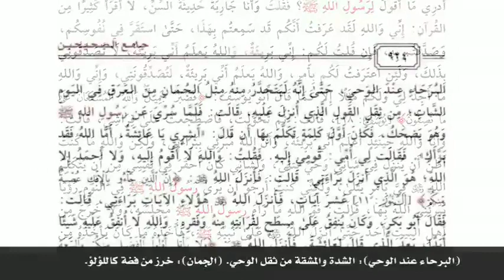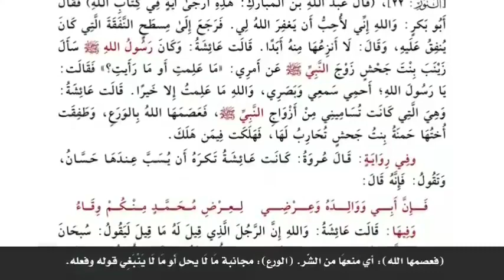جزء من حديث "الإِِفكِ" رضي الله عن أم المُؤمِنِينَ الحَصَانُ الرَزَان المُبَرّأَةُ من فوق سبع سماوات